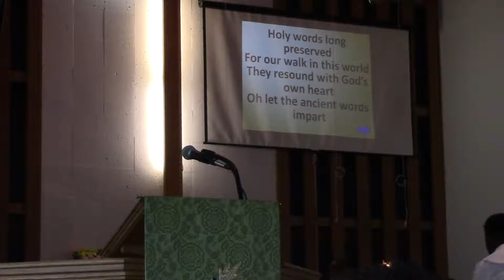Fr. Theadore Hunt - Thanksgiving As Our Way Of Life 10.7.18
Theme: Thanksgiving As Our Way Of Life
Summary: Jesus said to his disciples: “...do not worry, saying, ‘What will we eat?’ or ‘What will we drink?’ or ‘What will we wear?’ For it is the Gentiles who strive for all these things; and indeed your heavenly Father knows that you need all these things. But strive first for the kingdom of God and his righteousness, and all these things will be given to you as well.” (Matthew6:31-33) In this sermon we consider gratitude and thanksgiving as being reflected in our care for and stewardship of the gifts we receive. In a Christian way of life, this is reflected most clearly as we seek first the kingdom of God and His righteousness and endeavor to walk therein with humble obedience and faith in relation to the living God. Through this way of life we are trained in a virtuous peacefulness-in-life with God, and find rest from our most troubling worries and anxieties. As we learn to live in this way - the way were intended to live - we thereby demonstrate good stewardship of the gift of life and time which we have graciously received.